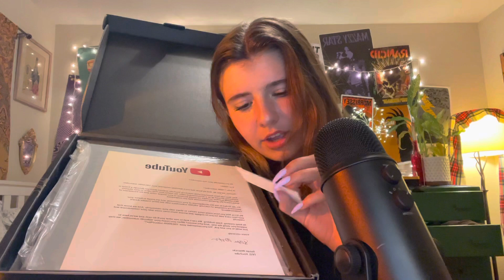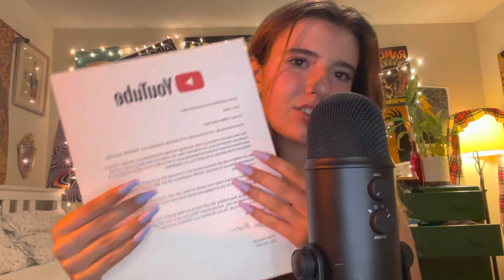[ASMR] UNBOXING MY 100K SILVER CREATOR AWARD (tapping+scratching)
I love you guys so much and thank you for getting me to over 100k 💖. I deficate this award to all of you!